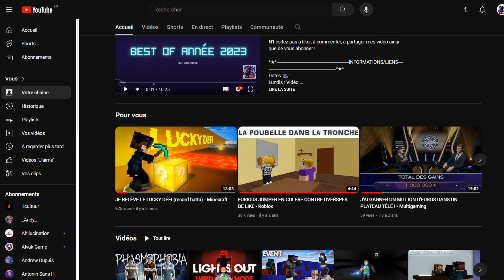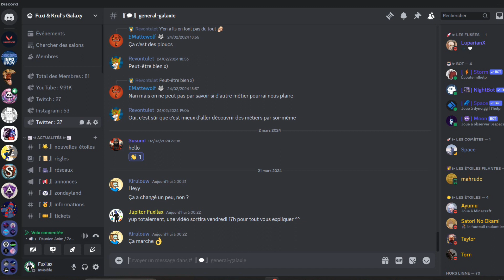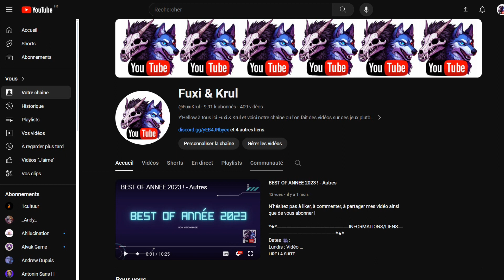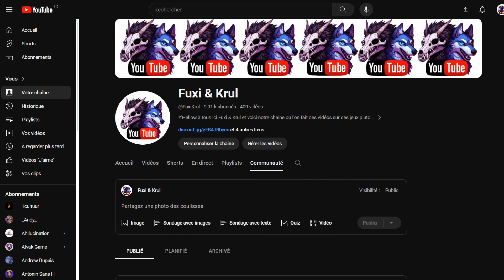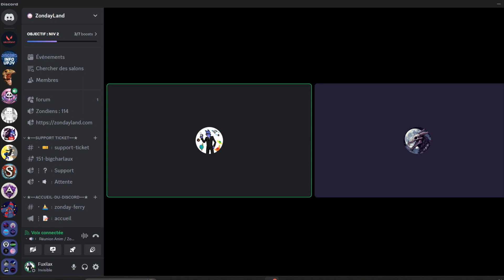FUXI & KRUL ? RENOUVEAU DE LA CHAINE ! - Extra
*★*―――――――――――――――INFORMATIONS/LIENS―――――――――――――――*★*